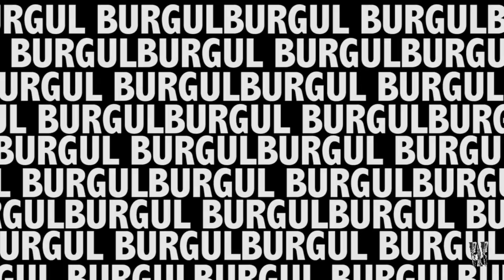ADNAN - BURGUL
BURGUL from the kitchens of old grandmas on the conquest of the old continent. BURGUL is a projection of the inter-cultural promiscuity in the grip of the most primal of our instincts playing with the social norms of the place of burgul's origins.

"Burgul" is the first track of the project "Adnan"

Produced by Misto Mame Collective (mistomame.github.io)

                                                                                       العز للرز و البرغل شنق حاله